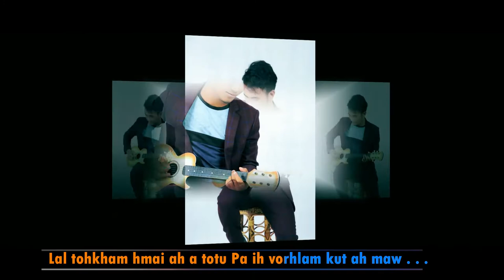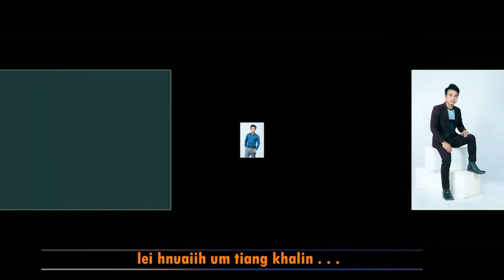Salai Thein Aung - A Tling Tufano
Himi, thangṭhatnak hla hi mi tam sin ih an ngai ngah theinak dingah a tharin tarsal thei dingah hla neitu siannak thawn kan tarsalmi asi. A ngaitu zaten, himi Pathian thangṭhatnak hla hmangin thazang thar lo pe hramseh!

C-Ministry Music♪ Channel ih Pathian thangṭhatnak hla pawl na ngai tikah, thazang thar na ngah ding kan lo duhsak ih kan thlacamnak khal asi. Rualpipawl hnen le, midang hnenah share sawng na duh asile rak share sawng vivo hram aw.

Facebook lam ih in pehtlaih in duh asile, olsamten pehtlaih le biak kan theih ringring asi.